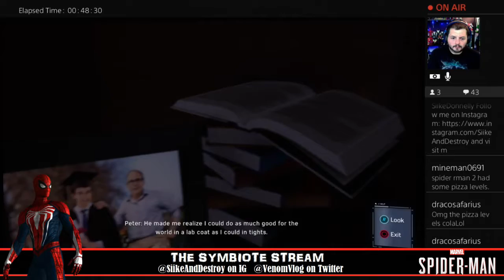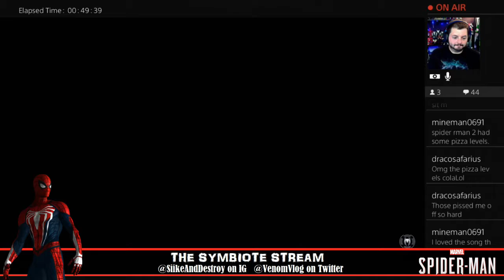Spider-Man PS4: Issue #2